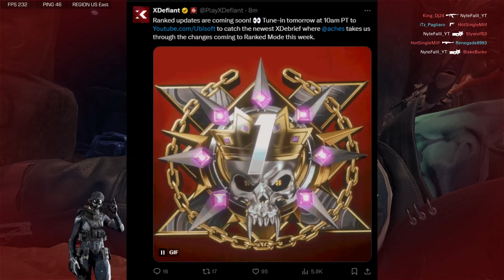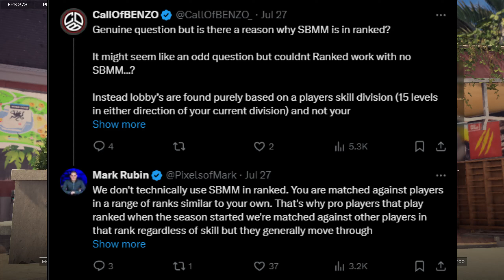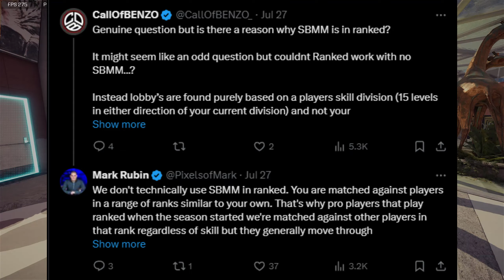XDefiant Doesn't use SBMM They Just Use... SBMM | You Literally Can't Make This Stuff Up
New patch incoming, patch notes to come tomorrow. Mark Rubin says there is no SBMM, but then tells us it has SBMM?